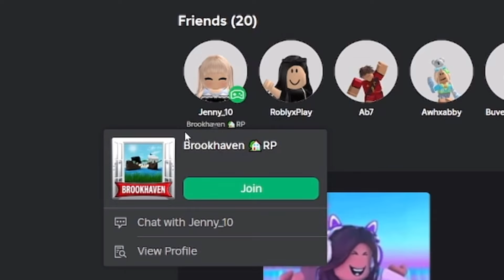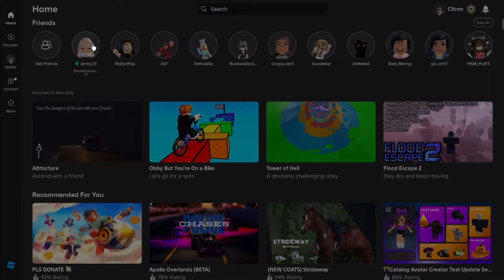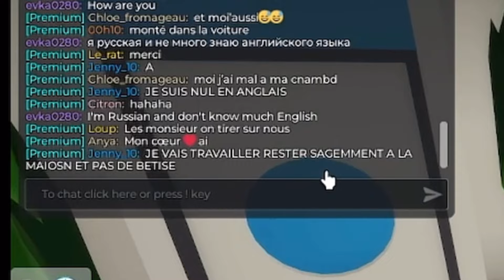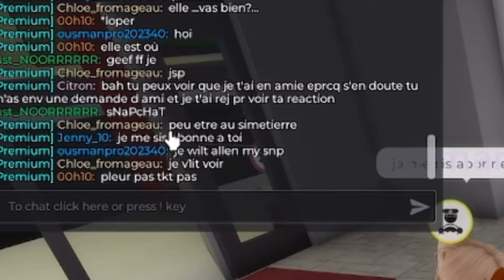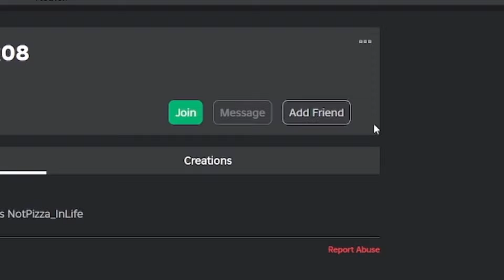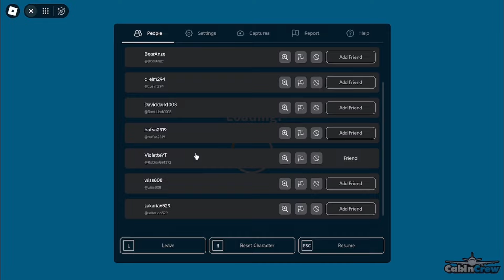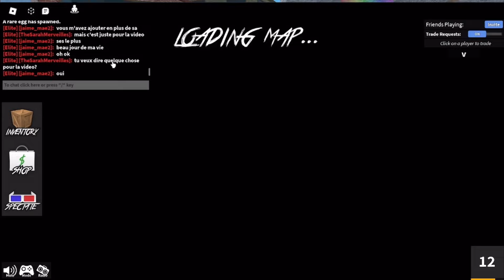J'AJOUTE EN AMI et REJOINS des ABONNÉS pour voir leur réaction 😭